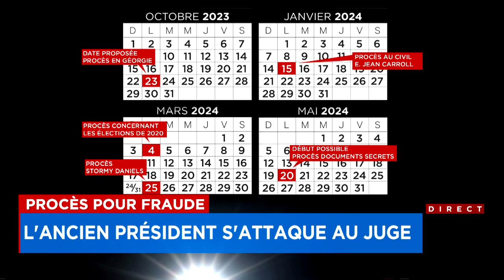Procès civil de Donald Trump: «c'est une arnaque, c'est un simulacre» - explications de Richard Late